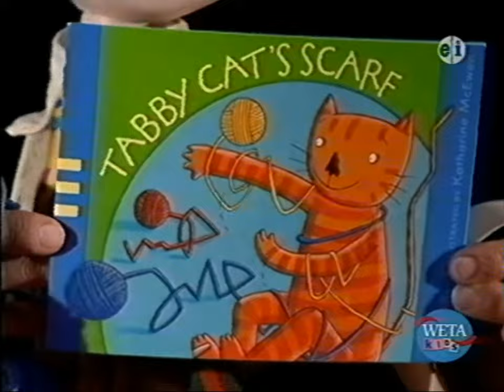Between The Lions - Arty Smartypants Story Time Tabby Cat's Scarf